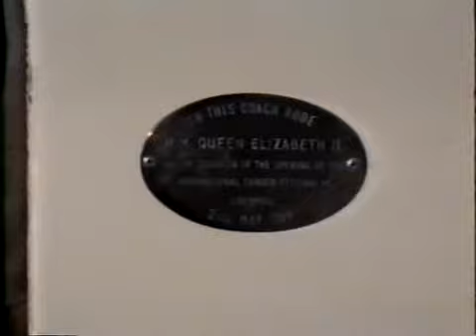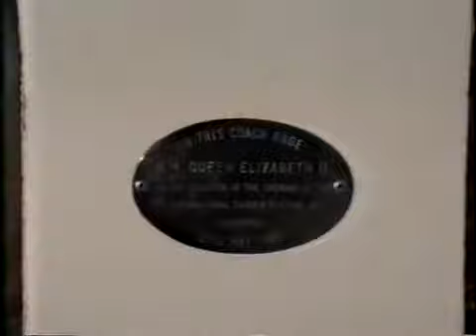Romney Hythe and Dymchurch Railway "Romney Rally" Part 2.avi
VHS to DVD to divx
Romney Mini Railway Rally Part 2
Taken in the UK 1990
Travel and Events category